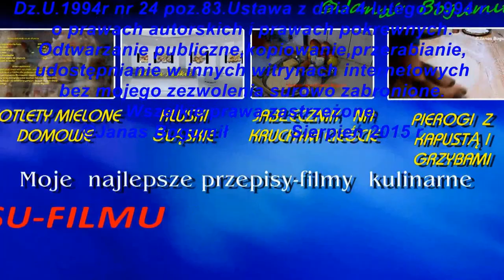Polska morze atrakcje wakacje 2015 r